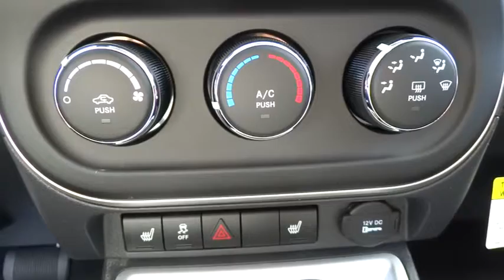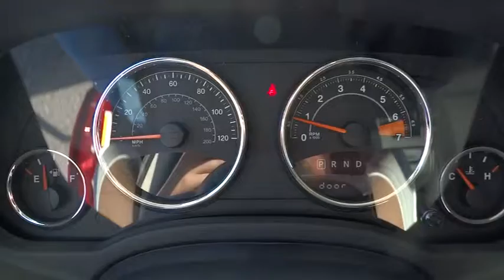2015 Jeep Compass Atlanta, Duluth, Buford, Roswell, Marietta, GA D198722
2015 Jeep Compass

Cherokee Chrysler
200 Liberty BLVD